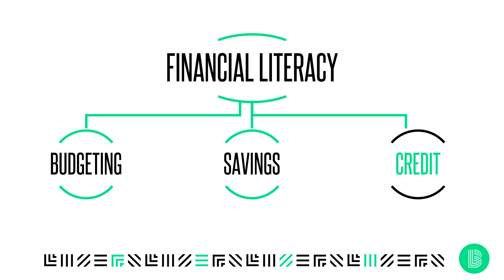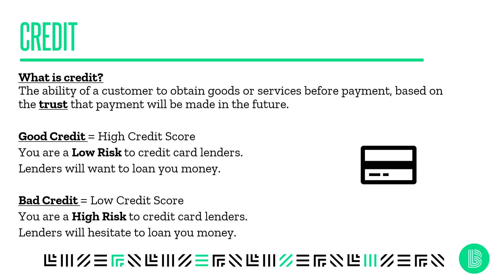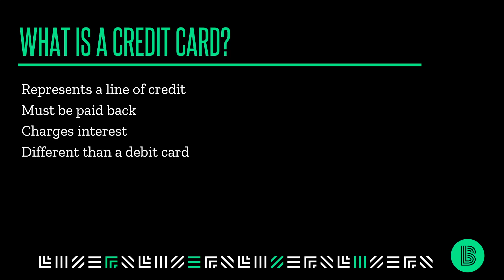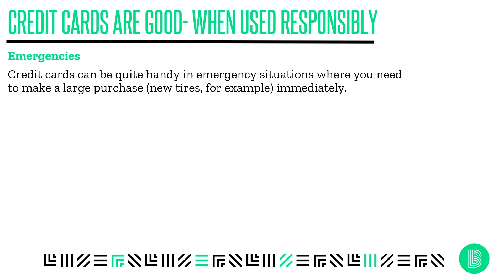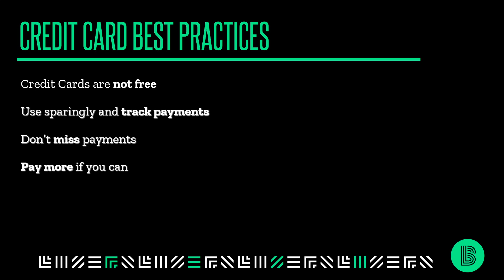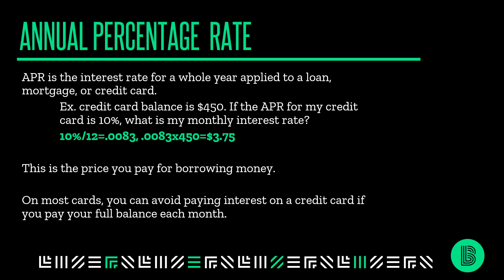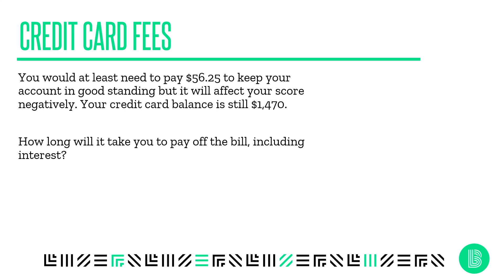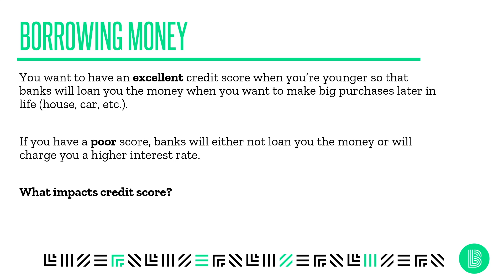Financial Literacy Part Two - Skills for Success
Join Associate Program Manager Varsha to explore financial literacy. We’ll learn basic information about credit cards, differences between good and bad credit, credit scores, and annual percentage rates.